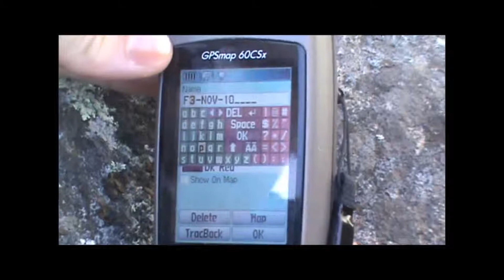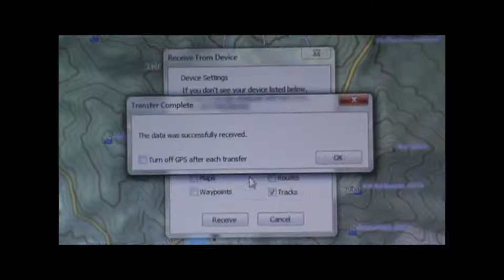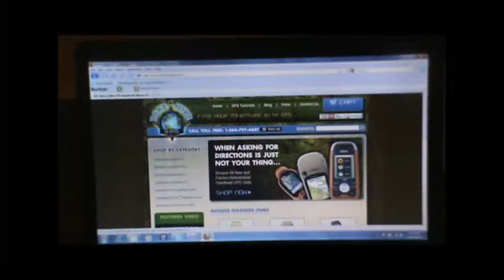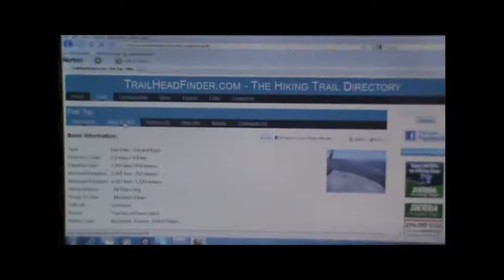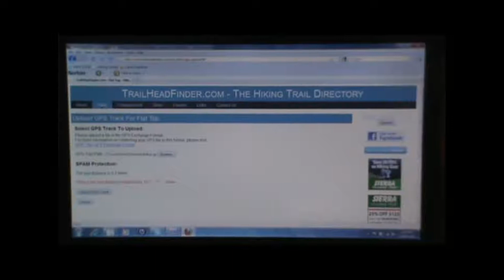Saving and sharing GPS Tracks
for more GPS tutorials and information.

How to record and save a GPS track using a GPSmap 60CSx and share it online.

Be sure to check out the best handheld GPS buyers guide on the internet